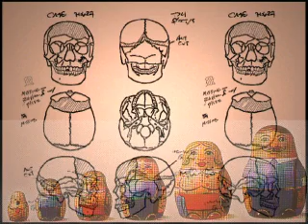identity identikit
Exhibited at Cube Gallery, Frankston Arts Centre